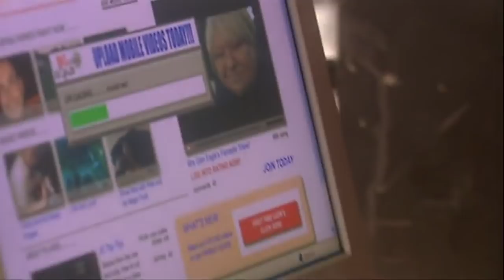Lesson Turns into Teacher VS Student Dance-Off | Waterloo Road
Grantley's ballroom dancing lesson quickly turns into a dance-off between himself and the students, but can be beat Bolton Smilie at his own breakdancing game?